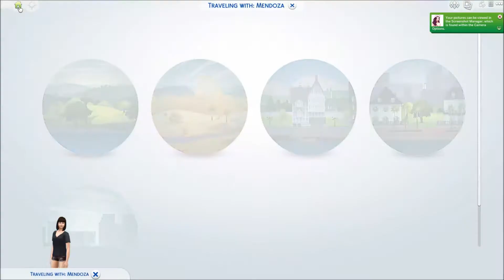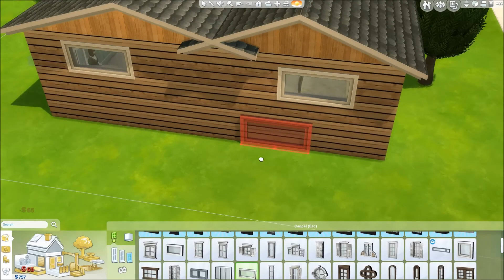The Sims 4: Runaway Teen Challenge | Part 6- Money, A Baby & Fights!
"The Runaway Teen Challenge" season one has began!
Ivy has ran away from home to start a new life in Oasis Springs due to her mothers betrayal.
Would you care to join Ivy on creating her new life?
In this part:
Ivy created a lot of money, made some friends..and a nooboo?!
BrianaRaquel
Kellyvdhoven
The Rules:
♥Origin ID:
gamerkylieanne